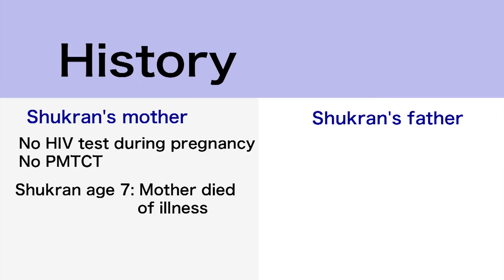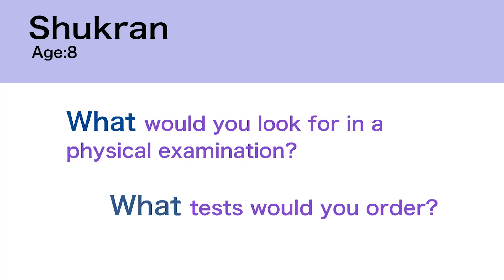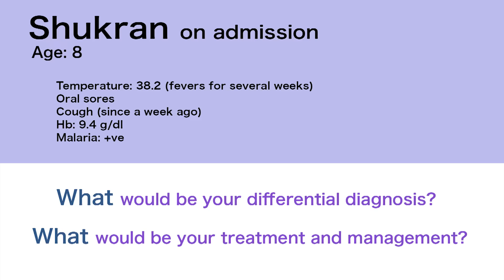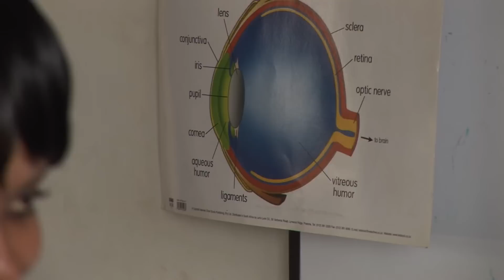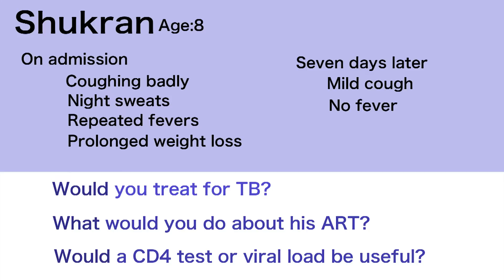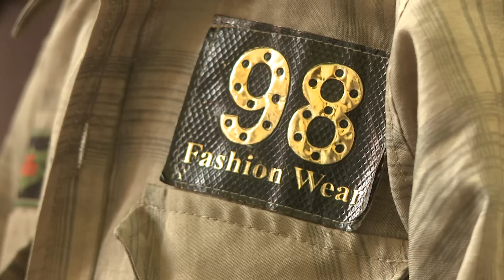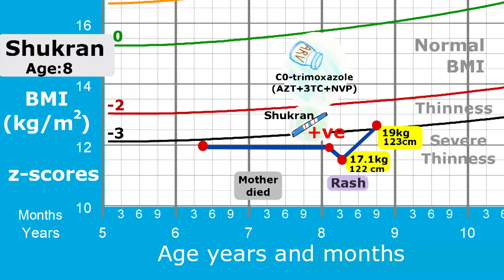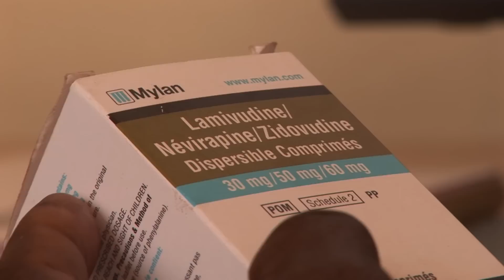HIV Paediatric Case Study Training Films • 09. Shukran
Shukran is an 8-year-old boy, who has been brought into hospital shortly after starting treatment with a severe, blister-like rash. He is one of three critically ill children admitted with similar symptoms.

Teaching points:
• ART initiation
• Stevens-Johnson syndrome